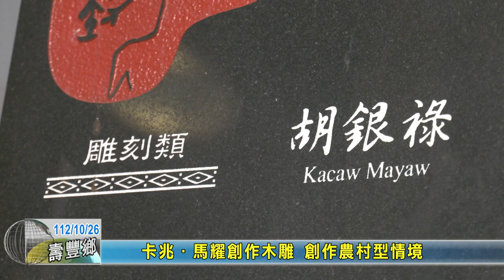20231026 11 卡兆．馬耀創作木雕 創作農村型情境